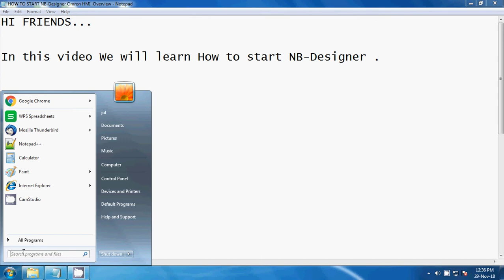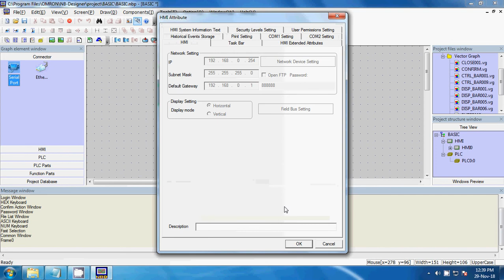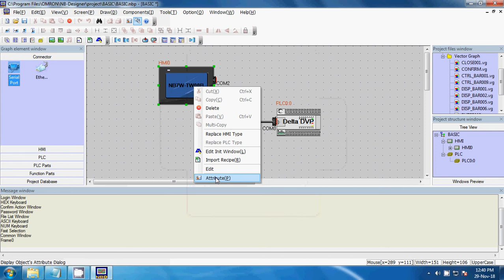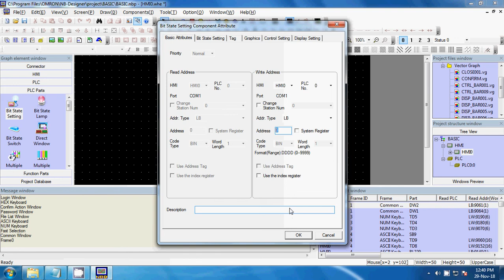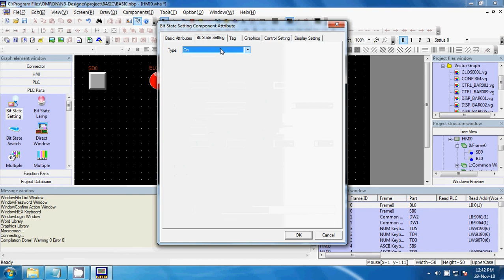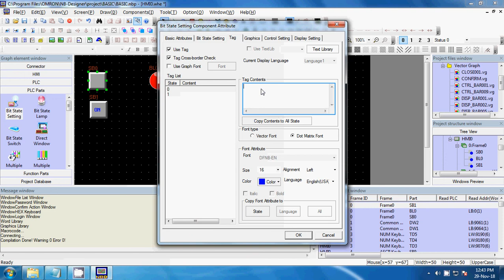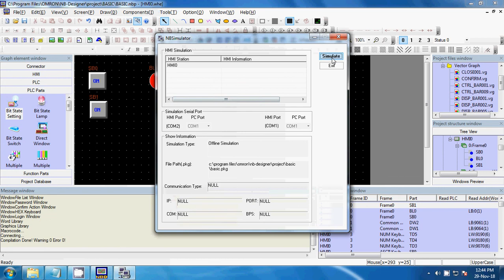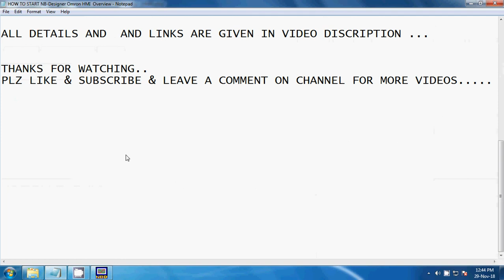HOW TO START NB Designer Omron HMI Overview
This video demonstrates How to start NB-Designer.